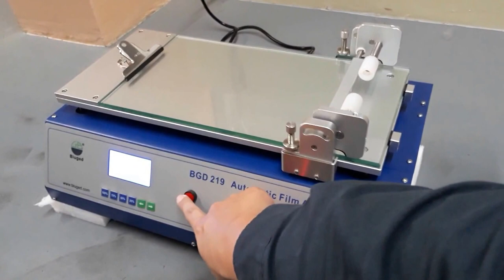BGD 219 Automatic Film Applicator